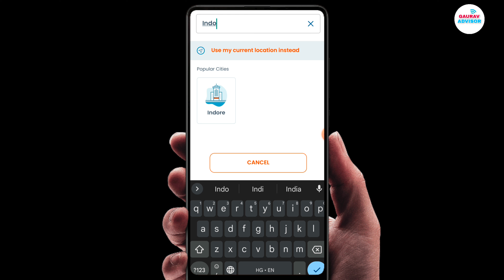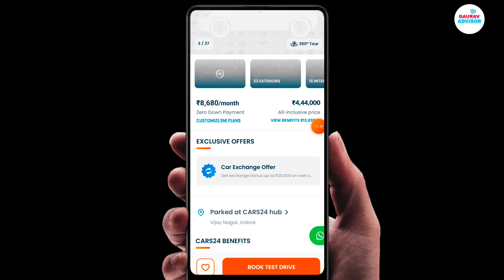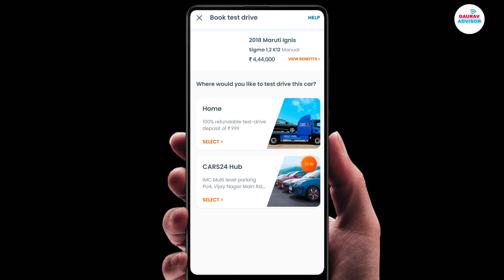CARS 24 से सेकंड Hand कार खरीदना सीखें 0 डाउन पेमेंट में | घर बैठे देखें Cars24 se car kaise kharide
Hello Friends is video me aapko bataya kaise aap Cars 24 se second hand card 0 down payment me kharid sakte ho.

Cars 24 Second hand car
Cars24 zero down payment
Cars24 se car kaise kharide.